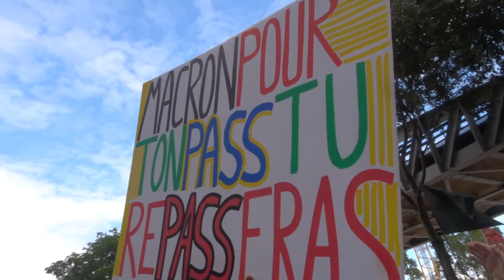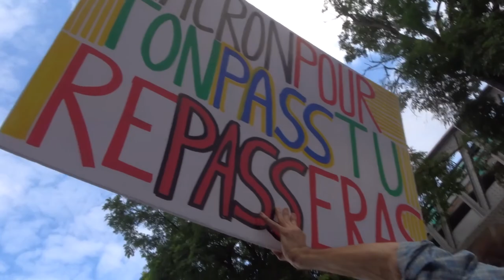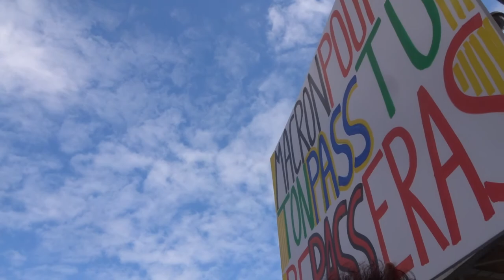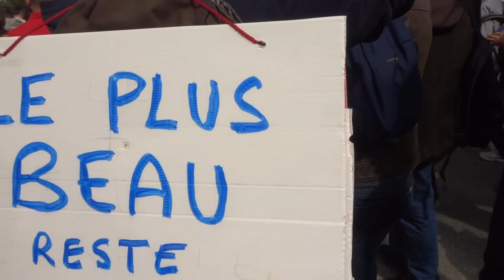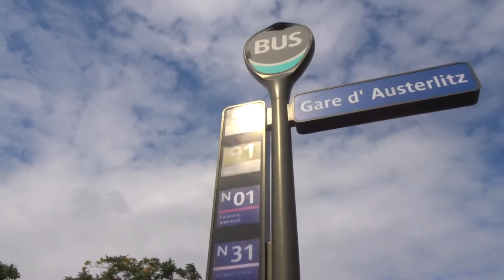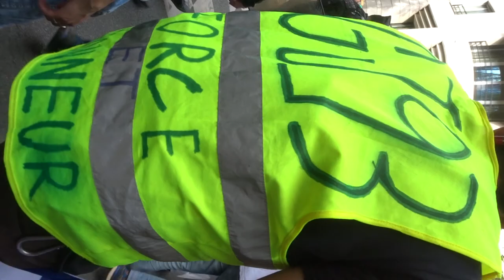2021 PortRoyal no.1